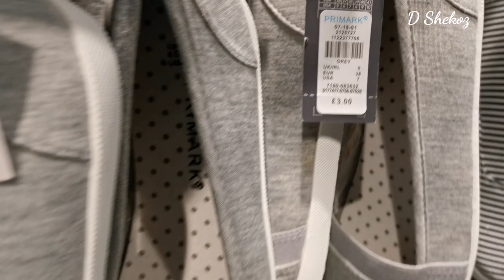Primark Women Trainers and canvas, Chunky, classic, slip on and pump trainers